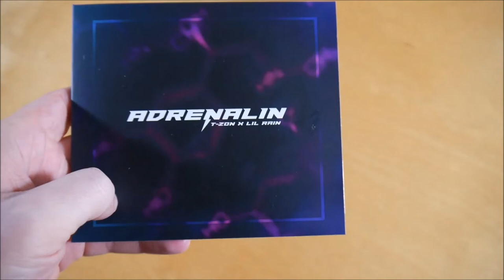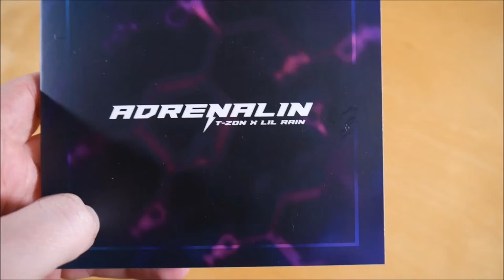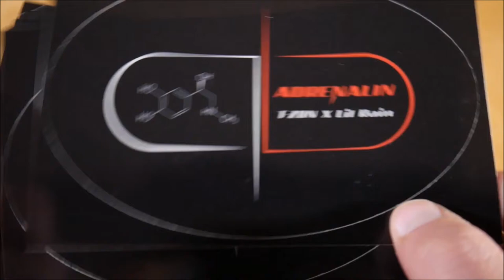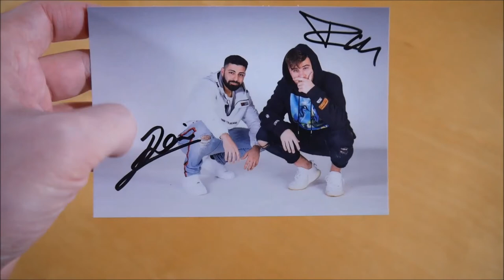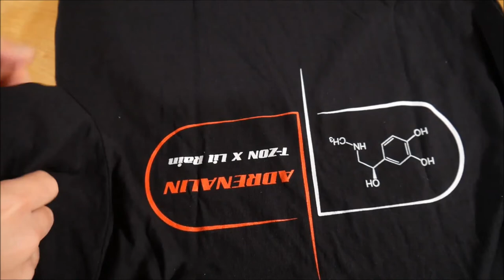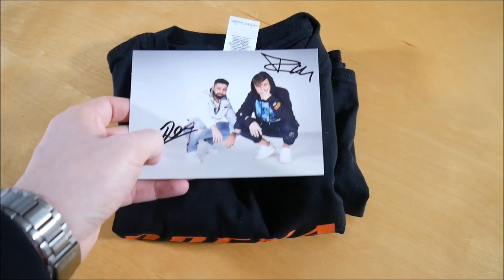T-Zon & Lil Rain - Adrenalin Bundle Unboxing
In diesem Video zeige ich euch das Adrenalin Bundle von T-Zon & Lil Rain.
Weitere Musik von T-Zon

✘►ALBUM INFOS
T-Zon & Lil Rain - Adrenalin
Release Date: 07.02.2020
Kaufpreis: 29,99 €

Adrenalin Bundle Inhalt:
- EP
- Armband
- T-Shirt
- Autogrammkarte
- Sticker (10x)

Adrenalin Tracklist:
01. Mailbox
02. Adrenalin
03. Wie du dich bewegst
04. Mon Chérie
05. Tony Hawk
06. Mailbox (Akustik)
07. Wie du dich bewegst (Akustik)
08. Mon Chérie (Akustik)

Adrenalin Info:
Die EP von T-Zon & Lil Rain erschien am 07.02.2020.